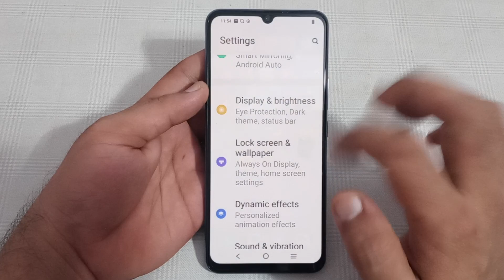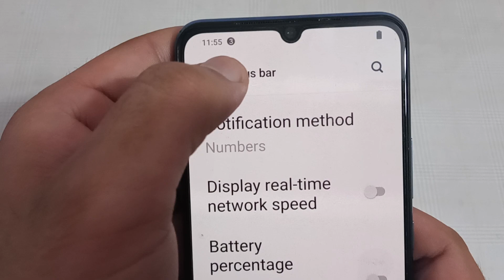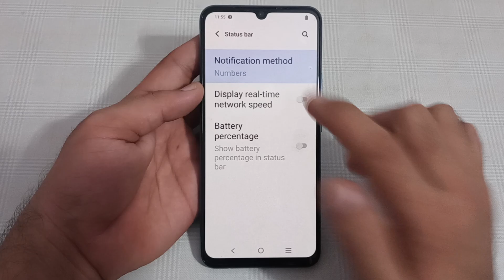Vivo Z1 X notification method, Vivo Z1 X notification method change Karen